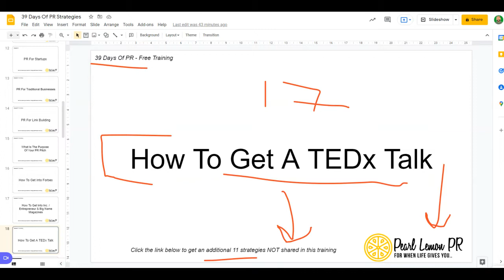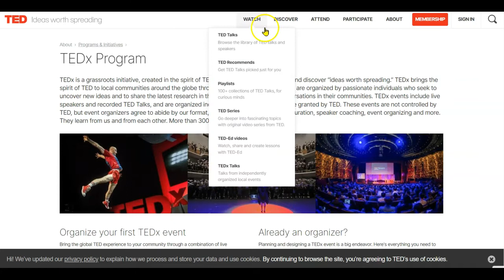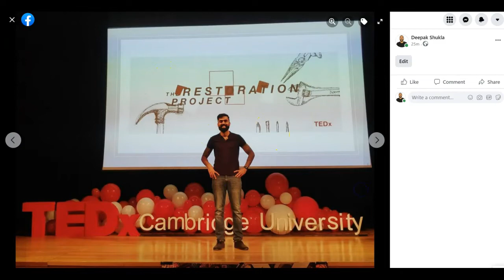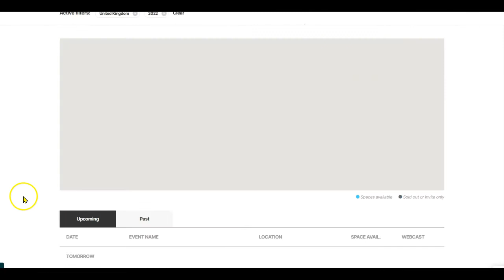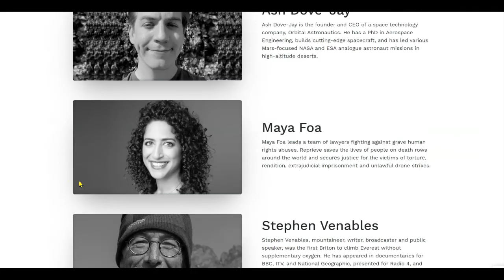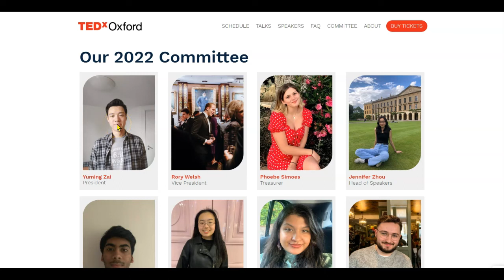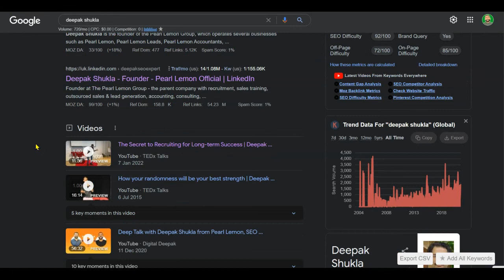How To Get A TEDx Talk? | PR Training 2022 | Day 17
Hello Guys! Welcome to the Public Relations Training 2022. I am Deepak Shukla Founder of Pearl Lemon PR. In this video, I will be explaining "How to get a TEDx Talk?". Entrepreneur in 2022. Public Relations is all about your relationship with the public. It is strongly related to the brand. Every individual or entity operating in the public eye faces the spread of information about them or their practices to the public. While public relations is an industry unto itself, any attempt to portray oneself in a certain way to others can be considered a form of public relations.

Timestamps
0:00 Intro
0:37 What is TEDx Talk?
2:26 Apply and reach out to TEDx
4:46 Finding out organizers and head speakers
5:13 Reaching out to organizers and head speakers
5:44 Outro

Pearl Lemon PR is a full-service public relations firm dedicated to staying at the forefront of public relations in all of its many forms. Our PR teams have years of award-winning experience implementing traditional media, digital media and social media PR campaigns for clients large and small.